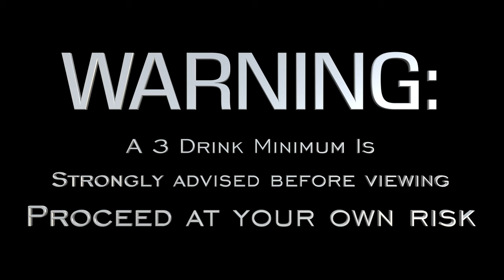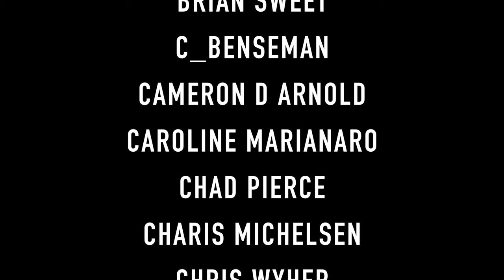CORONA HOUSE - Episode 10: Time Travel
After allegedly helping the entity move on, The Lobo teaches his fans how to time travel.